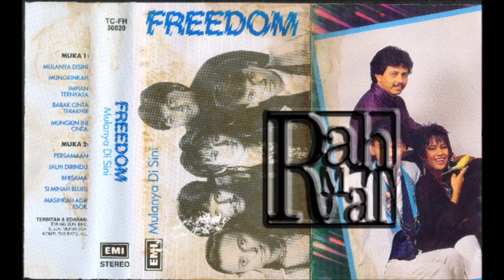Freedom - Mungkinkah (Audio + Cover Album)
Mulanya Di Sini (1987)